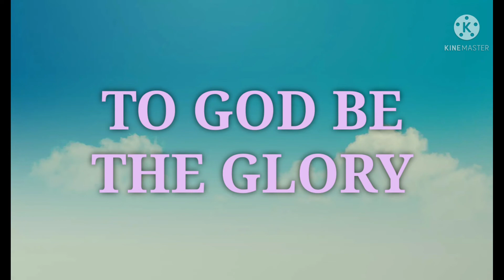MY CHICKEN ADOBO|CHINESE STYLE|Alover blog-sg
INGREDIENTS:

1/2 kg of chicken
Dark soya sauce
light soy sauce
Oyster sauce
Mushroom
Chinese cooking wine
Garlic
Ginger
Sesame oil
sugar